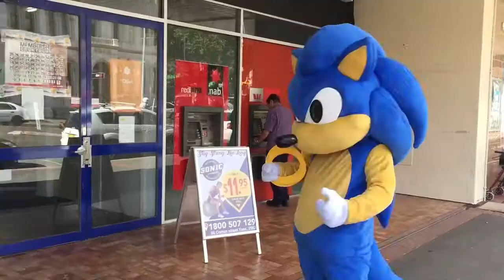CFM, Sonic Fitness, YASS TESTIMONY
Craig explains why you should use CFM